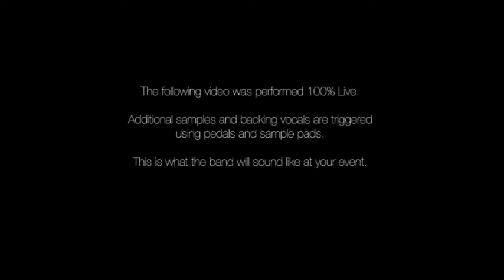Chelsea Swagger - Available from AliveNetwork.com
A firm favourite for getting the party started, Chelsea Swagger perform energetic hits from across the decades including songs from The Kinks, Kings Of Leon, The Killers, The Beatles and much more!